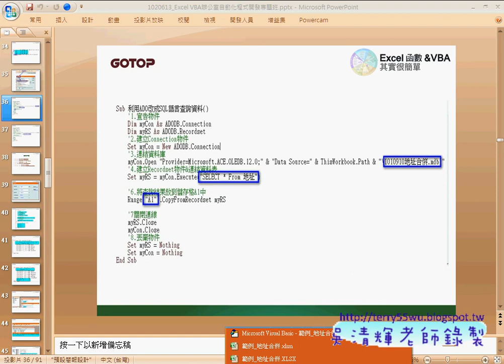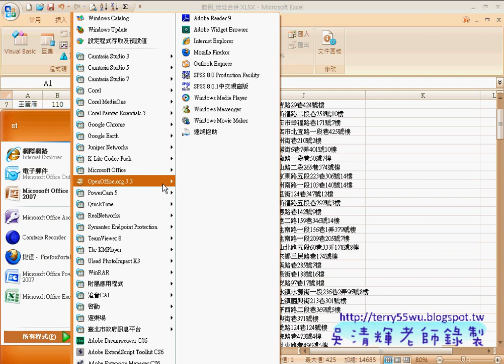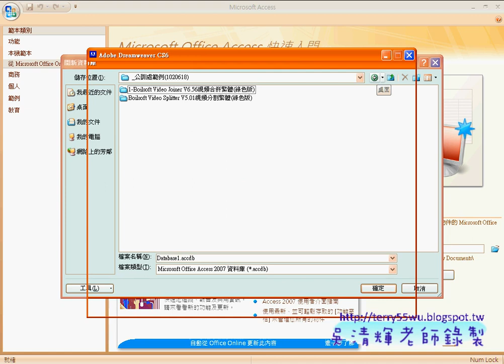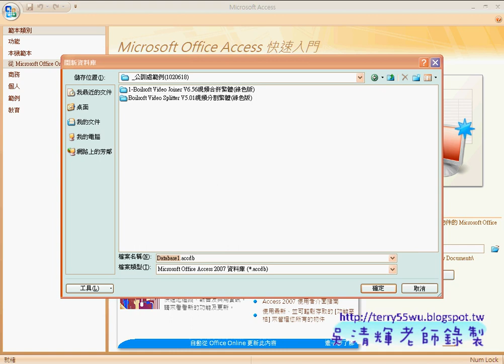37 範例 地址合併資料庫 匯入到Access中)(EXCEL函數與VBA資料庫 吳老師)2 x264